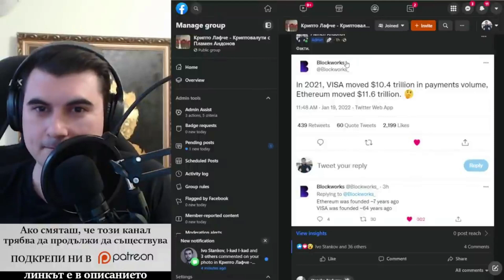Доларът загуби 91.3% от стойността си за 70 години - лудница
10% лихва в долари, 10-20% лихва в криптовалути - как да станете "Liquidity Provider" в Децентрализираната борса Uniswap

Закупете криптовалути от ДОКАЗАЛИТЕ СЕ борси:
1. Kraken - ЕДИНСТВЕНАТА крипто борса с БАНКОВ лиценз в света
2. FTX Exchange - един от най-агресивно развиващите се борси, с най-много медийни партьнроства, безплатно теглене от борсата до Ledger
3. Binance - най-голям избор на шиткойни - 10% по-ниски такси ако се регистрирате с този рефърал
4. Coinbase - Щатска борса, която вече е Publicly Traded Company (Получавате +$10 БОНУС като се регистрирате през моя линк и изпълните изискванията за търгуване)